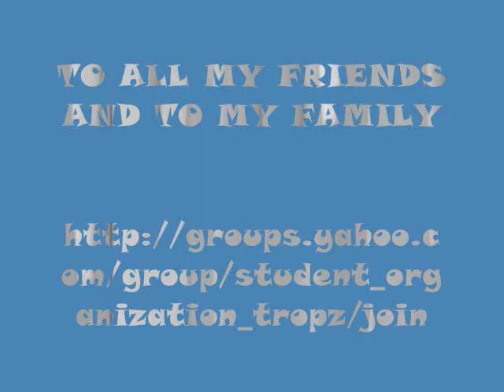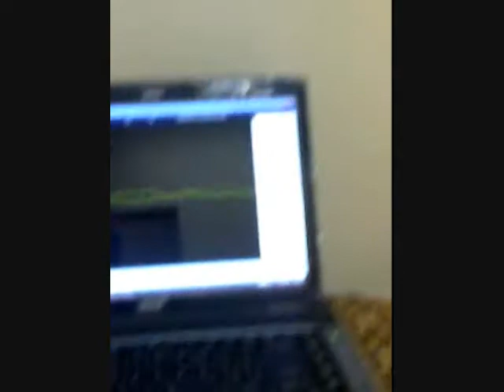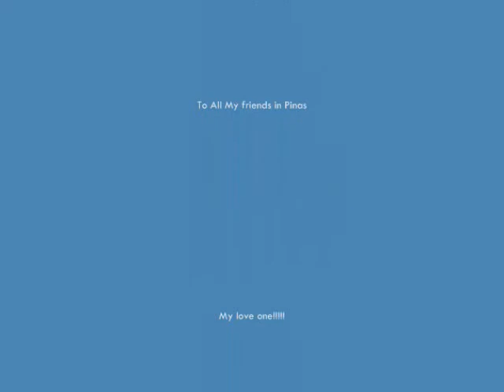My Musika Video 0001